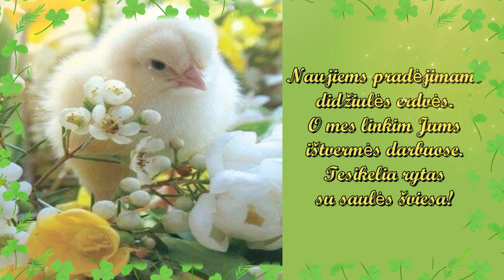Sveikinimas su Šv. Velykom!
Su šv. Velykom!
Su Gamtos ir  Sielos Atgimimu! Gražios Prisikėlimo šventės!